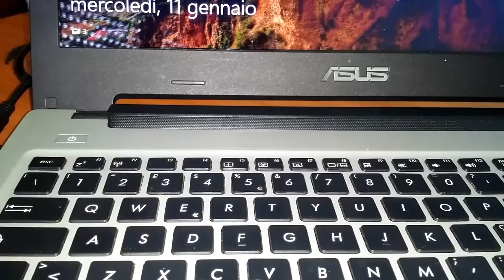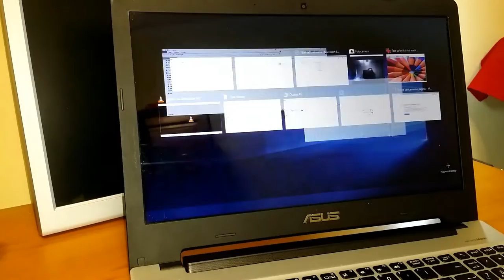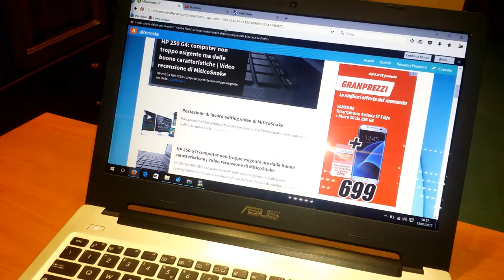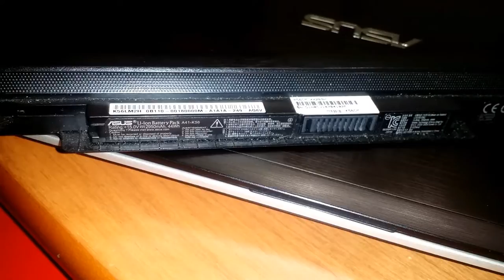Notebook Asus A56CM variante XX269H - La video recensione di MiticoSnake